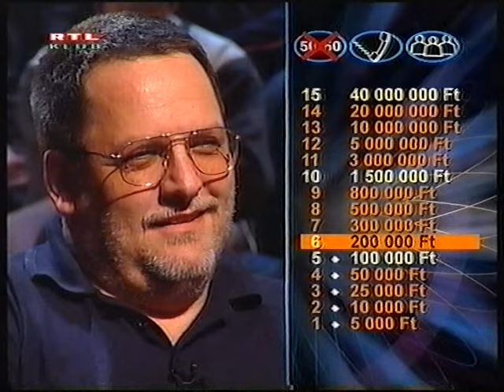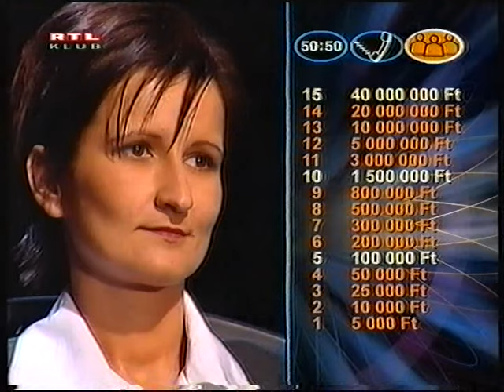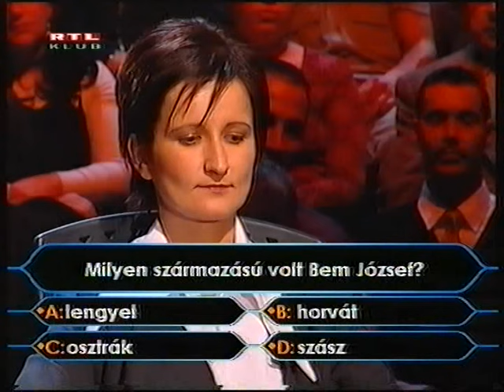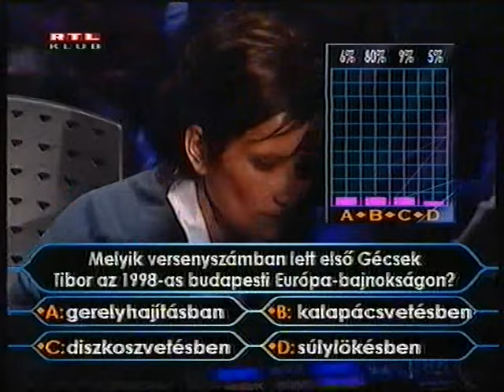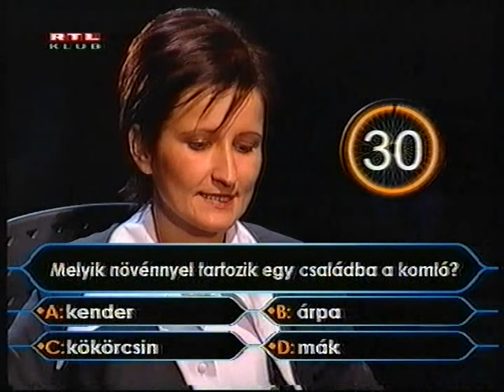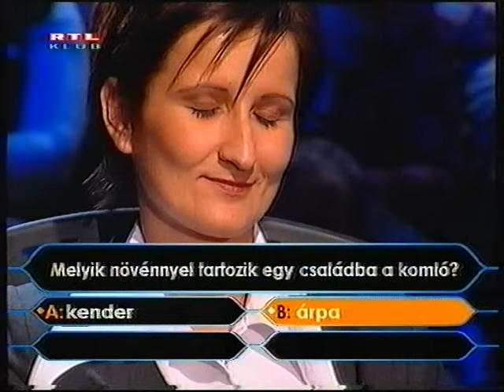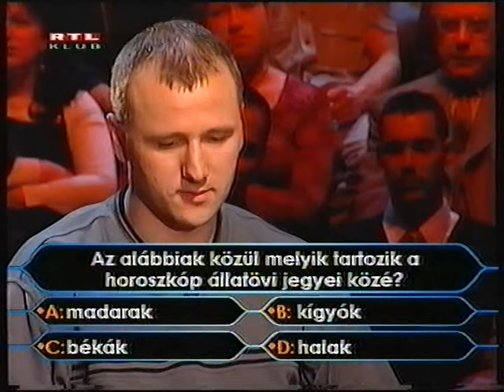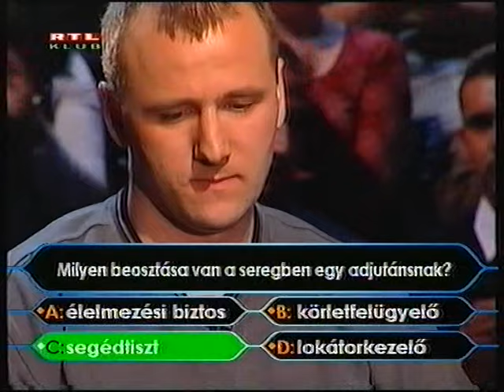Legyen Ön Is Milliomos! (16) - 2001. március 5. "C" Összefüggő 8/6. rész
Legyen Ön Is Milliomos! (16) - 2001. március "C" Összefüggő 8/6. rész